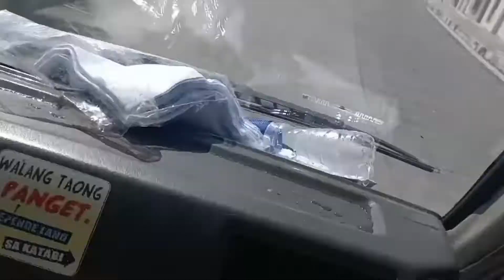NagHakot kami ng Stock Sewing Machine!